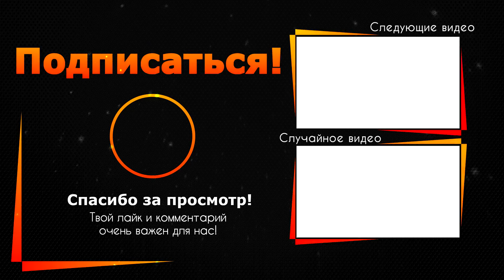"Она умерла!": больная Заворотнюк пропала